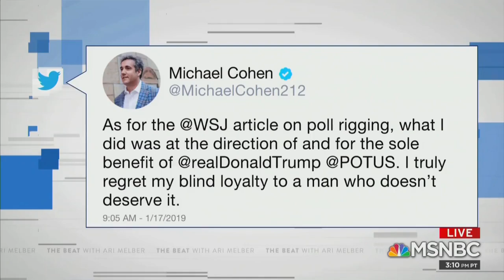Lanny Davis: Michael Cohen May Cancel House Testimony Over Fears Of Trump Retaliation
Davis was specifically referencing the president's bringing up Cohen's father-in-law during an interview with Jeanine Pirro.